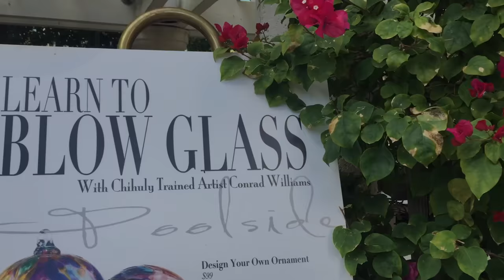The Travelling Ratcliff Photo Circus - Naples, Florida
Follow my family and I as we take a trip around Florida and the Caribbean. The first stop is in Naples!